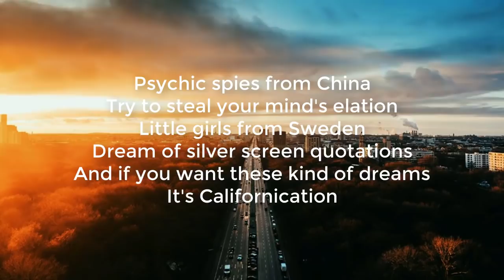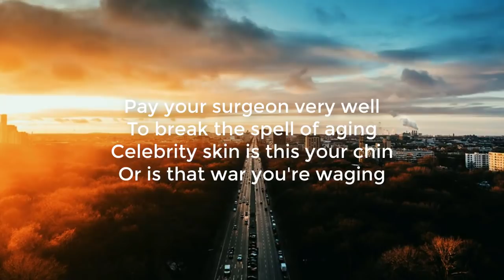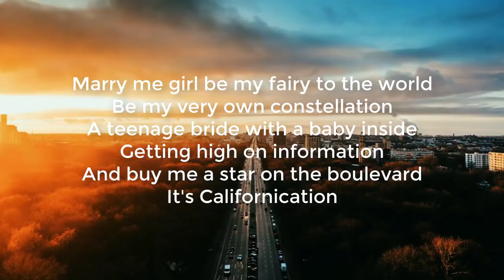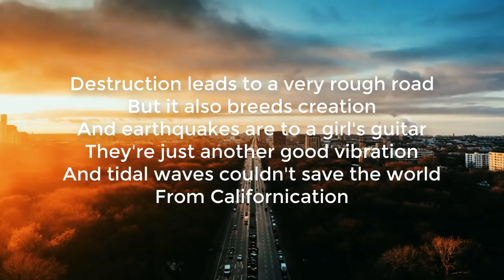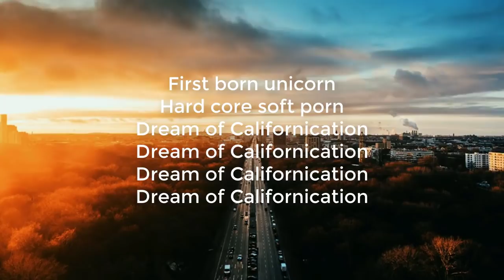Red Hot Chili Peppers - Californication (lyrics + vietsub)